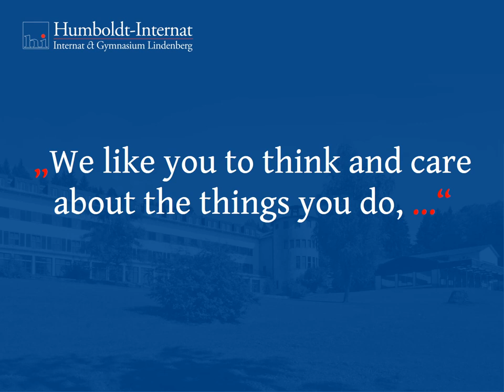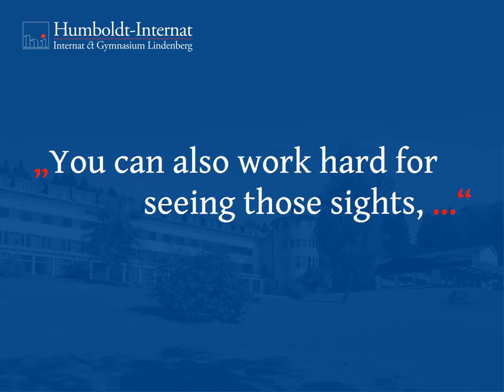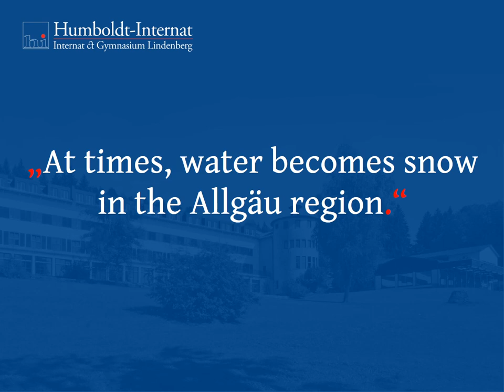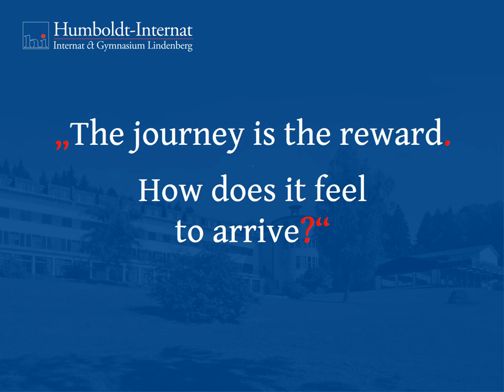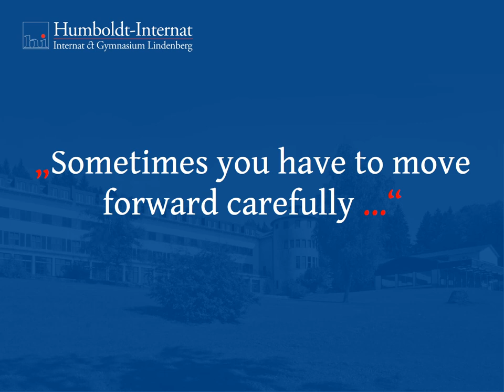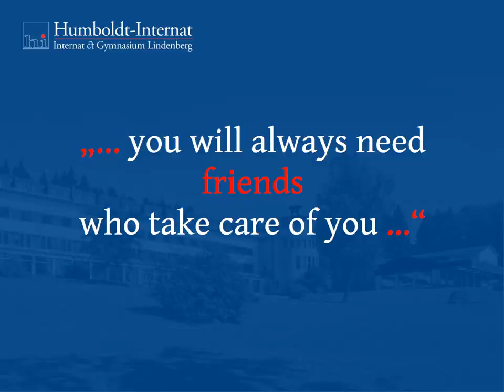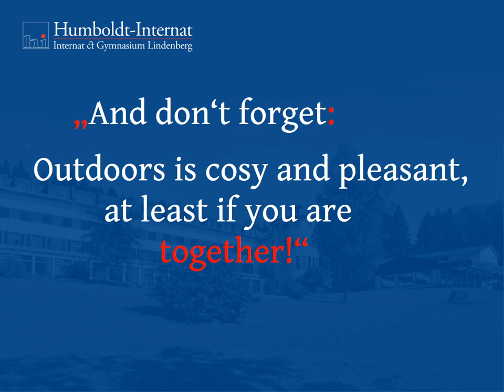Outdoor Education at Humboldt Boarding Home in Lindenberg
The best bits from the 2017/2018 school year at Lindenberg boarding home. We are looking forward to the upcoming school year. Until then we wish you happy holidays!